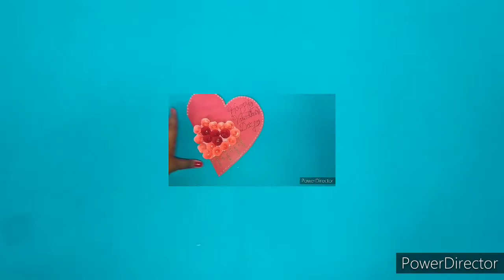Give Your Loved One This Kind Of Self Made Valentine Card